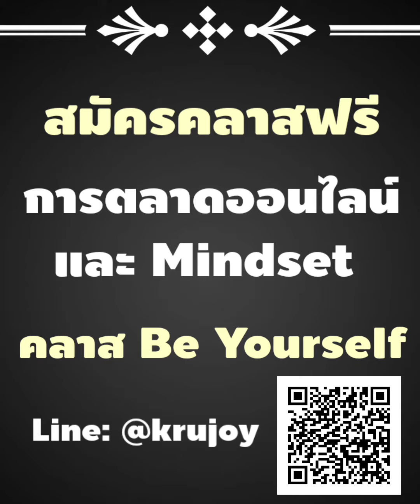พยายามแล้วนะ แต่ก็ยังไม่มีผลลัพธ์ ฟังคลิปนี้